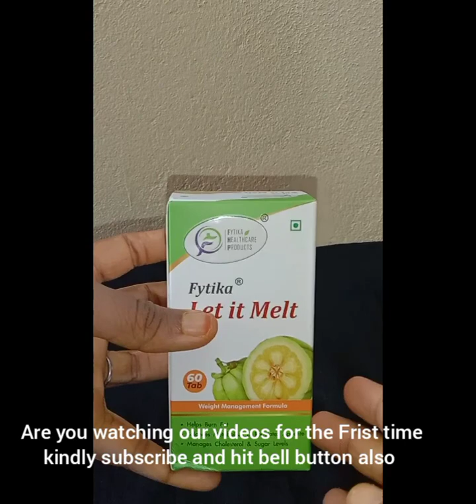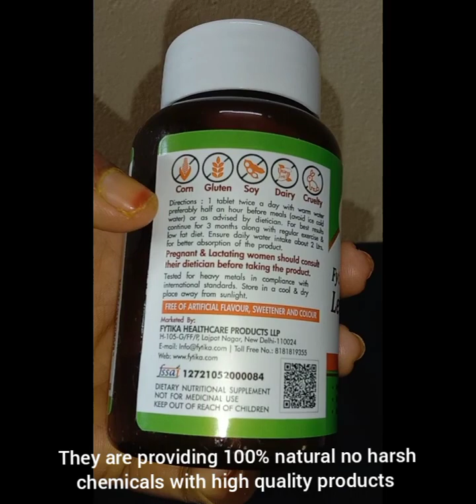Easy weightloss journey| The Best weight management supplement | fyitika review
Welcome to AR Vlogs,

 you've come to the right place! Our channel is dedicated to providing you with in-depth insights, Beauty tips , best products in market , healthy lifestyle , pet product review .

Fytika Let it melt, weight management Supplement

Call here for any queries: 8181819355